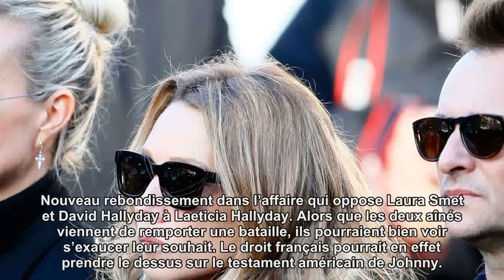Le testament de Johnny Hallyday bientôt annulé ?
Nouveau rebondissement dans l’affaire qui oppose Laura Smet et David Hallyday à Laeticia Hallyday. Alors que les deux aînés viennent de remporter une bataille, ils pourraient bien voir s’exaucer leur souhait. Le droit français pourrait en effet prendre le dessus sur le testament américain de Johnny.